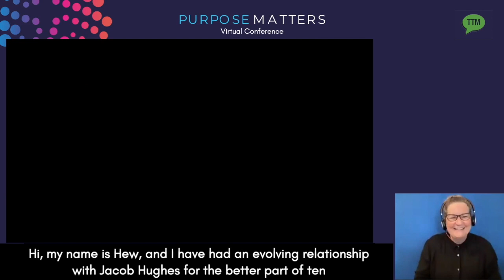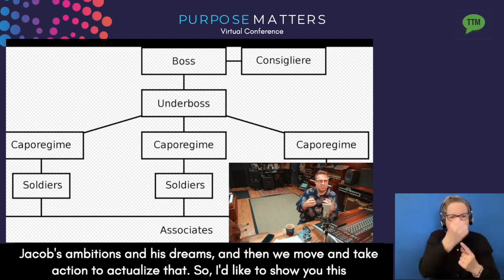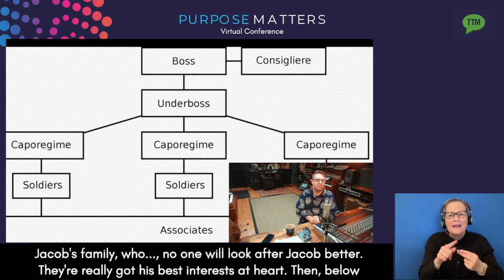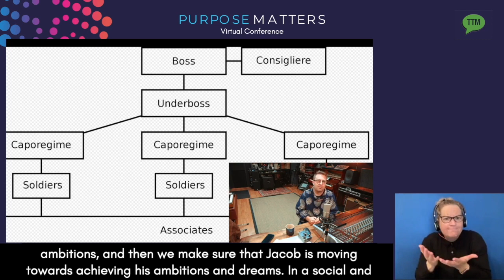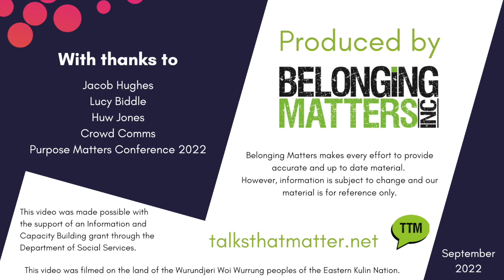Jacob Hughes - At Home with Jacob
Jac loves living in his own place, having friends over and getting involved in his community.  Jac, along with his Circle friends Lucy and Huw will share a bit more about Jac’s place and how it came to be, what works, what has been difficult and ways Jac and his team continue to embrace life’s challenges in pursuit of a home and a life of his own. They will share the importance of having a strong vision and offer tips for others considering creating a home for themselves.